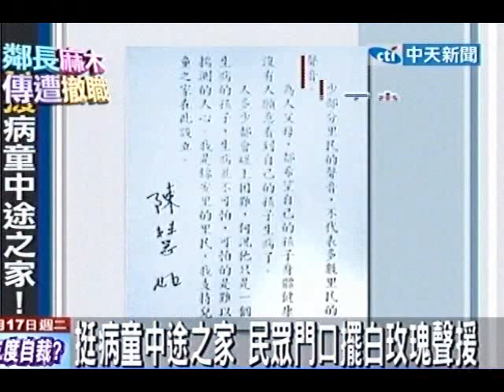挺病童之家！ 戴立忍、小豬、黑人接力聲援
中天新聞》導演戴立忍向來低調，就算對公共事務有意見也多選擇在自己的臉書開罵，不過這回大安區錦安里傳出反對蓋癌症病童中途之家，讓他忍無可忍現身痛批，更呼籲各界要挺身而出。演藝圈的其他藝人也紛紛表態，像小豬羅志祥就以自己病逝的父親為例導正視聽告訴大家癌症不會傳染。黑人陳建州也在臉書接力聲援強調癌症「不會」傳染，只有「愛心」會傳遞下去。預訂要蓋中途之家的地點還出現了「我是錦安里里民，我支持蓋中途之家」的屬名字條，看來輿論的力量真的扭轉了偏見。